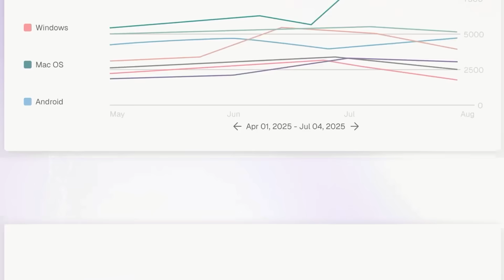The Rise of the AI Tutoring as a job, how Micro-1 powers AI’s development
Thanks to our partner @enterpret_ai! Enterpret turns feedback noise into Customer Intelligence, so your team knows exactly what to fix and build next.

LLMs like ChatGPT and Gemini rose from scraping data across the internet in order to fuel their AI chat bots. But there is a problem — all the data has been scraped!

That means its become increasingly difficult for AI companies to improve their language and reasoning skills without more information to train on. AI startups and big tech firms have been sued en masse for stealing data from newspapers, book publishers, and other tech platforms — all because AI companies needed more data. Now, these firms enter billion dollar deals just have access to these specialized and private stores of data.

And that’s where Micro-1 comes in! Micro-1 hires AI tutors — experts in different fields who provide their knowledge to AI. For example, a financial modeling specialist would work with an AI to help train the model different financial outcomes. The expert works remotely and part time and earn for their knowledge! Micro-1 gets a fresh new set of high quality of data that top AI firms all want!